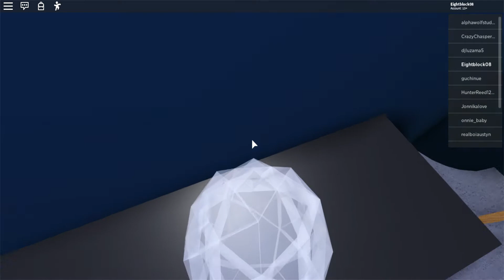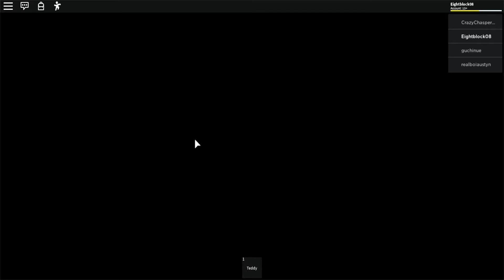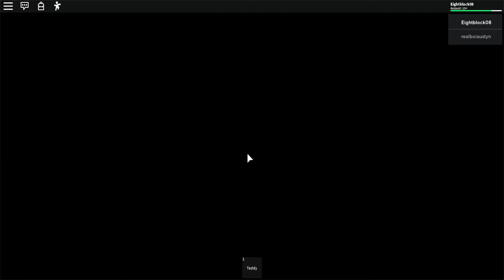The Captain dies?!?!?! (Roblox Airplane 3, story)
Hey guys today we play airplane 3 the story game on Roblox in my last video I asked you guys to leave a comment but I now realize that kids videos do not get comment privileges like that please like and subscribe for more videos